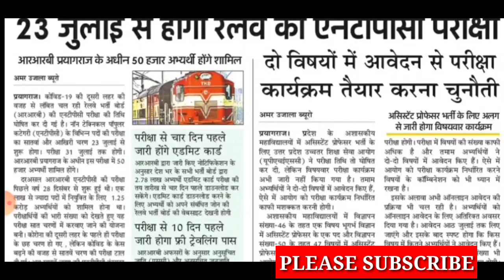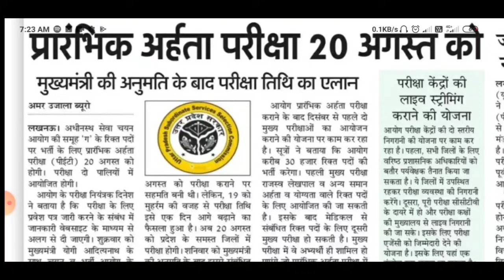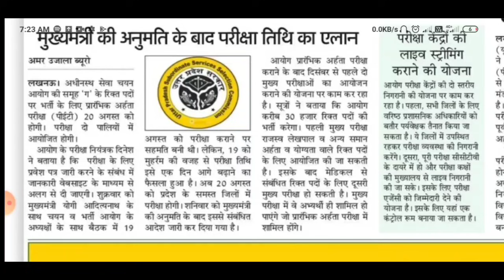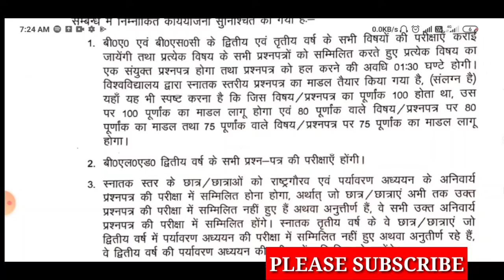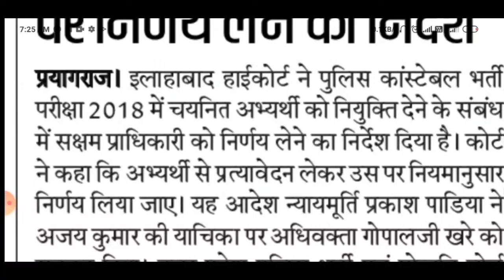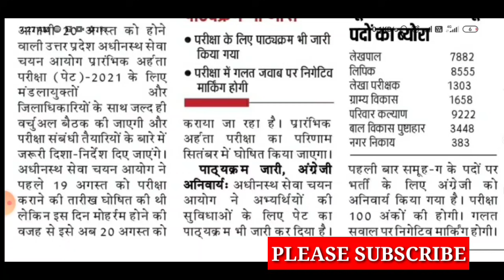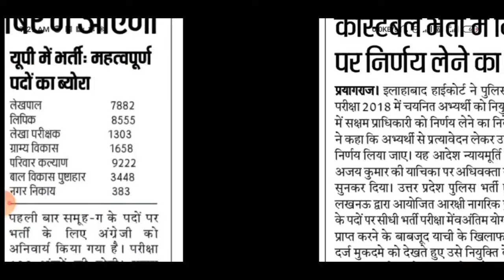b.ed 2020आज बैच प्रमोट news/up lekhpal vacancy 2021/rrb ntpc exam date/upsssc pet result date/pet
upb.ed cutoff

upb.ed counseling
Com